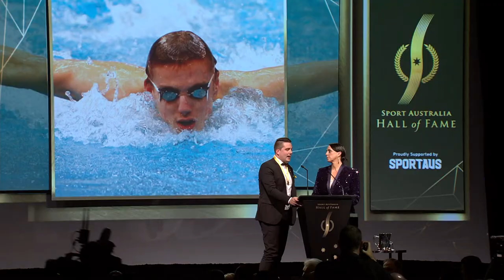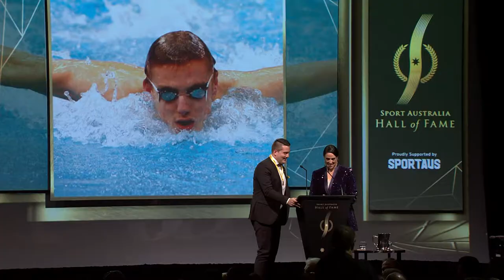2019 SAHOF INDUCTEE - MATTHEW COWDREY